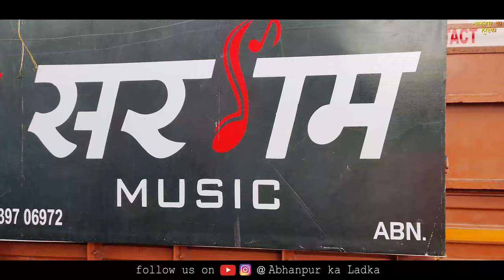डीजे सरगम सतनाम शोभायात्रा ग्राम सलौनी || dj sargam satnam shobhayatra new style setup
डीजे  सरगम सतनाम शोभायात्रा ग्राम सलौनी || dj sargam satnam shobhayatra
about this video- hello dosto hum aapke liye laye hai dj sargam ka new setup ke sath satnaam shobhayatra ka video.
video location- village salauni, abhanpur